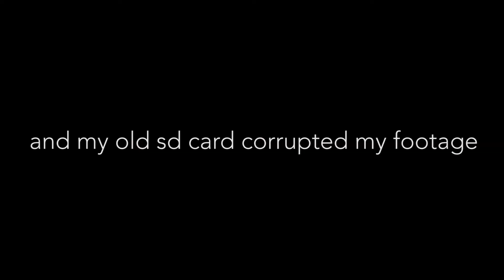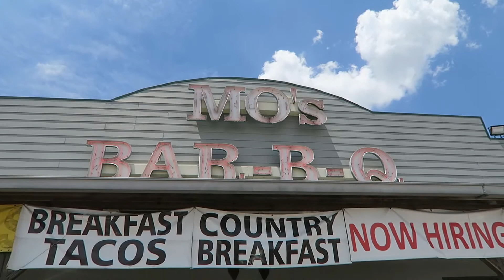CHILL WEEKEND AND POOL TIME!!!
This was a pretty chill weekend with friends. Please enjoy.